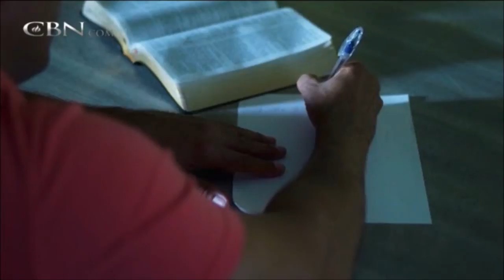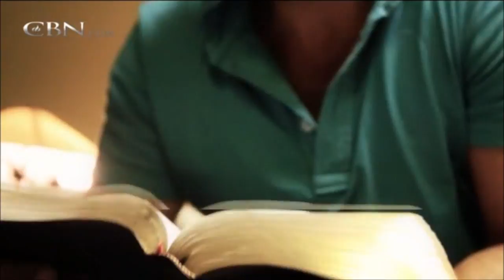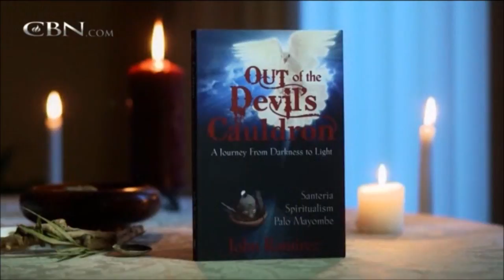Life Beyond the Grave 2 - Out of the Devil's Cauldron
A Journey From Darkness Into The Light - The false religion Santeria defined John Ramirez, but after years of serving the devil & demons, Jesus Christ offered him a new identity. The true story that inspired the book, "Out of the Devil's Cauldron." From "Life Beyond the Grave 2" courtesy of CBN.com.